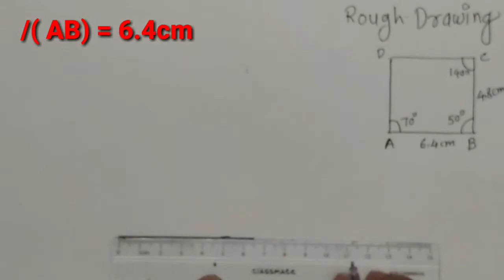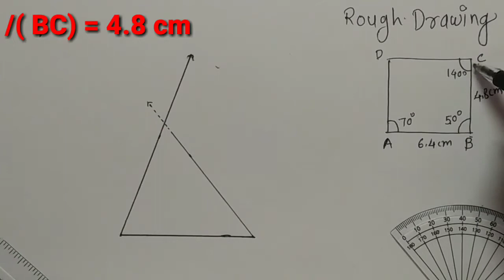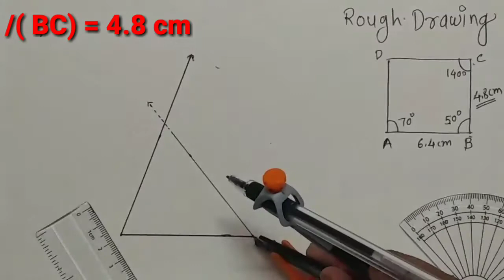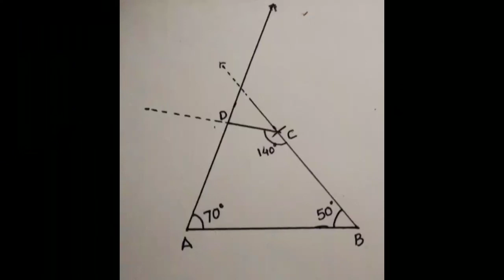Art | Geometry- Constrction of Quadrilateral | PIS Satara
How to do Geometry- Constrction of Quadrilateral